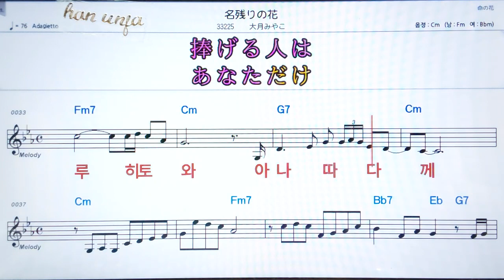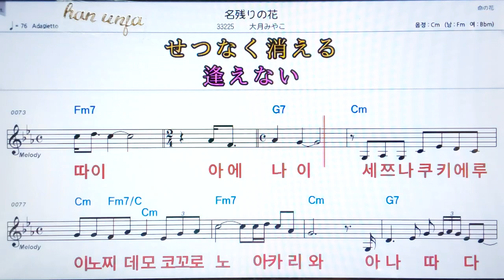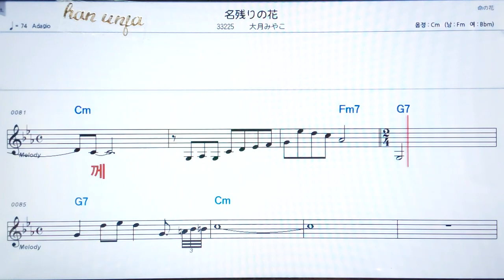💖나고라하나/오오쯔키미야코 ✌カラオケ.日本の曲( 한글 발음)악보, 코드 ,Karaoke*카라오케 반주